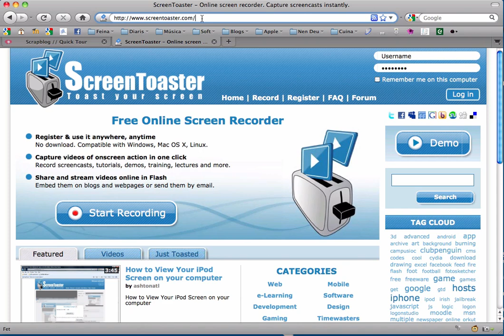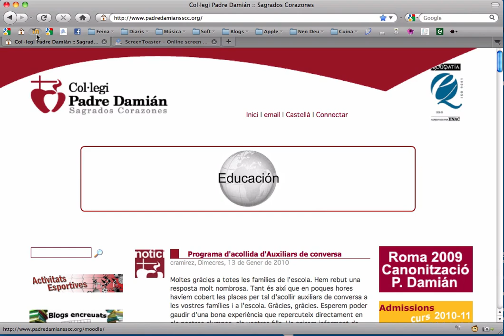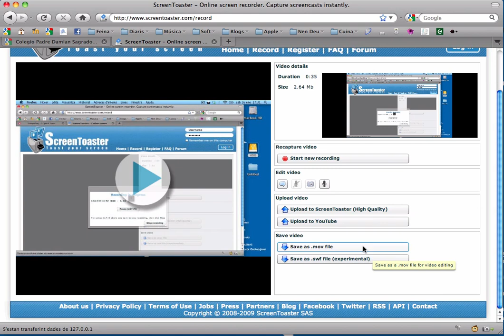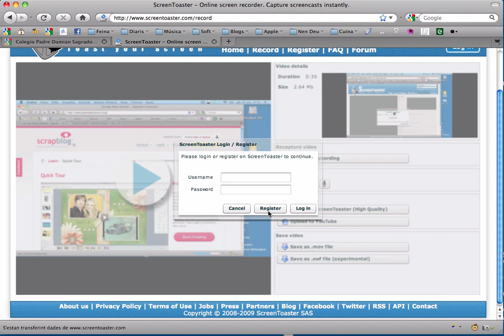Com utilitzar screentoaster.mov